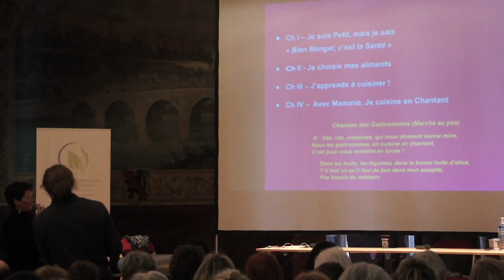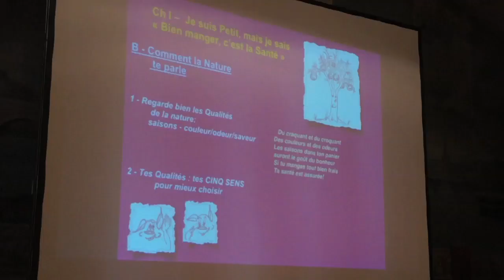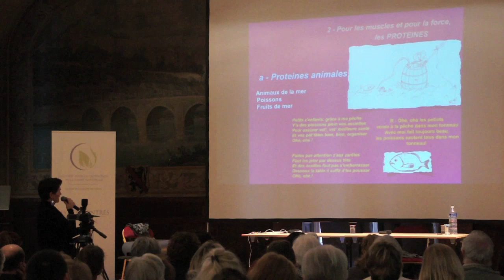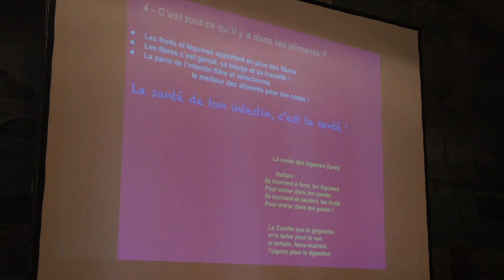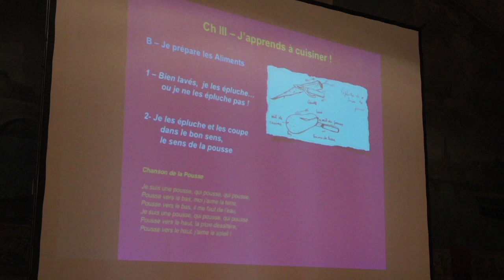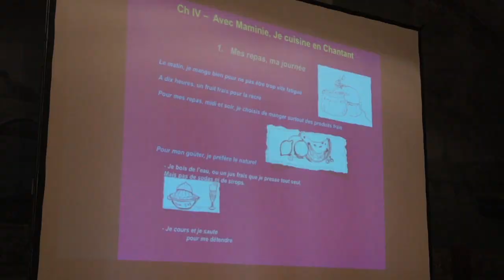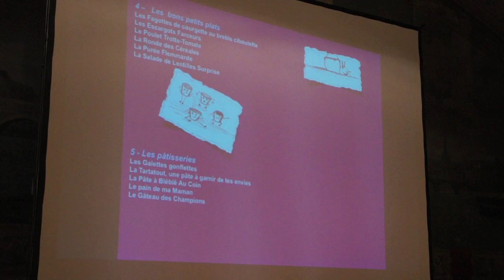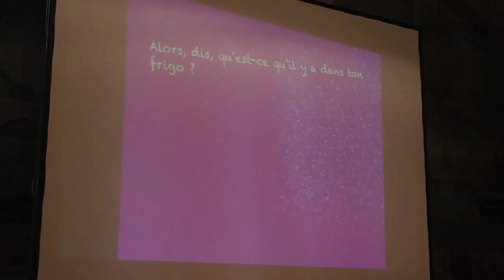Christine Bouguet-Joyeux - La Nutrition pour les Enfants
Etablir que "Bien manger c'est la santé", choisir les bons aliments et boissons pour une bonne croissance, apprendre à cuisiner. Nutrition des enfants, guide des bonnes pratiques alimentaires à adopter en famille

Christine Bouguet-Joyeux donne les bases de l'éducation alimentaire et d'une alimentation équilibrée pour les enfants. Son livre "Guide pratique de gastronomie familiale : L'art et le plaisir pour la santé"